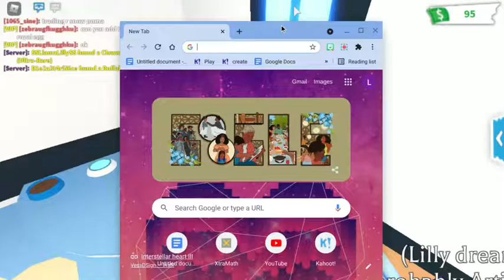Roblox unhatched a ocean egg got a ultar rare